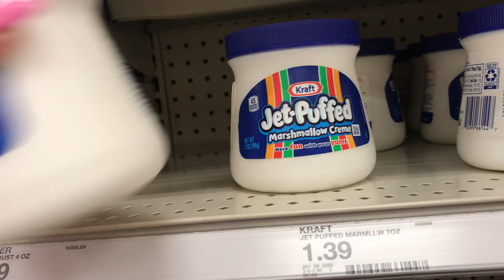Treated Myself for VALENTINE'S DAY **DISASTER**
Happy Valentine's Day!! Xoxo, Sara